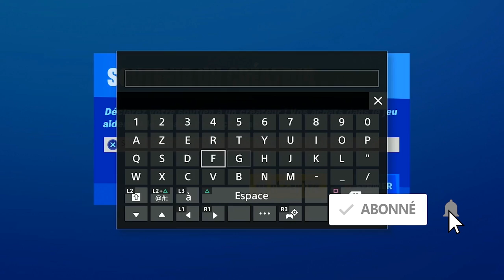DÉTRUIRE DES CAISSES ENREGISTREUSES MOINS DE 60S APRÈS AVOIR ATTERRI À RÉTAIL ROW FORTNITE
▬▬▬▬▬▬▬ • BIENVENUE 😍 • ▬▬▬▬▬▬▬

▬▬▬▬▬▬▬ • PARTENAIRES 💪 • ▬▬▬▬▬▬▬

"SOISCOOLMEC"
"STRIKESOISCOOL"

.▬▬▬▬▬▬▬ • TOP DON 💰 • ▬▬▬▬▬▬▬

▬▬▬▬▬▬▬ • MUSIQUE OUTRO 🎵 • ▬▬▬▬▬▬▬